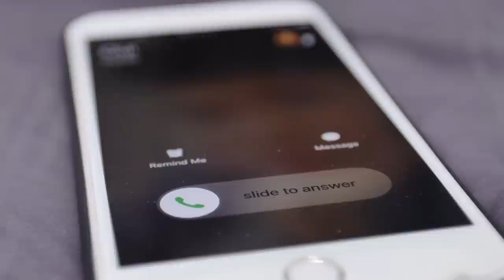Soldier lost In Afghanistan, Wife Opens His Laptop and Finds Hidden File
She felt tears streaking down her face as she held his things in her arms. She thought she was prepared, knowing how the spouses of soldiers often feel. But things would end in an unexpected way.